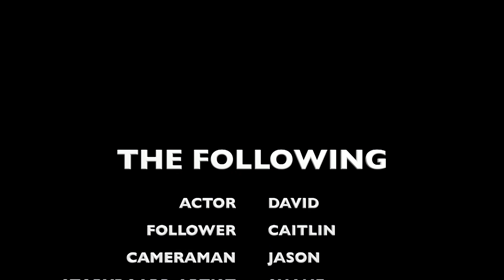The Following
Student Film